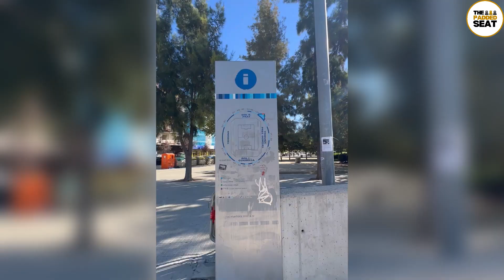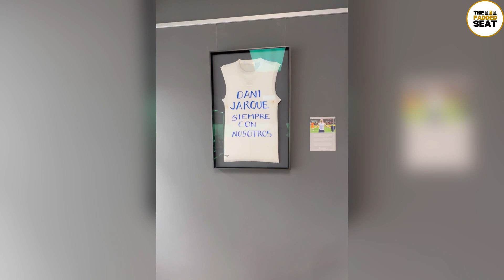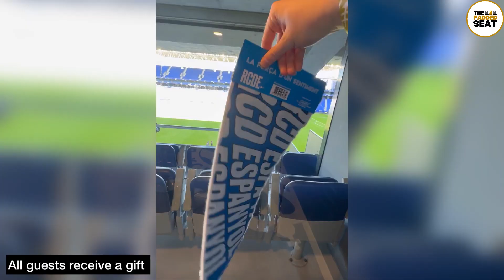RCD Espanyol de Barcelona Experiential Box - REVIEWED 👀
Here's what Experiential Box at RCD Espanyol de Barcelona looks like...

(ticket prices may vary)